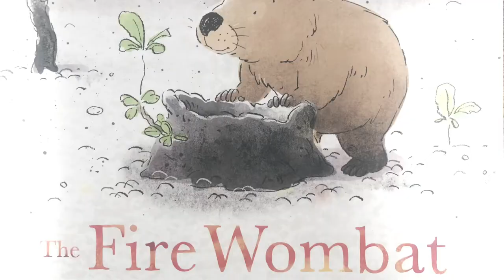The True Story of the Fire Wombat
“The Fire Wombat” is inspired by the true story of the wombats who shared their burrows food and water with other native animals during the Black Summer fires of 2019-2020.

Jackie reads her book and talks to us about her home in the Araluen Valley, regional NSW, the Black Summer fires, her wombats and the many other wildlife she helped rescue from the flames

Jackie’s books have sold millions all over the world and won 60 awards.

The webinar was held in conjunction with “Black Summer: Kangaroo Island after the Fires” exhibition by Zoe Reynolds at Gallery East in Clovelly Sydney and a children’s School Strike 4 Climate poster making workshop at the gallery by Gill Cameron, on March 6, 2022

You can download a free poster making kit from Gill’s website

You can view Zoe’s hand painted photography exhibition here